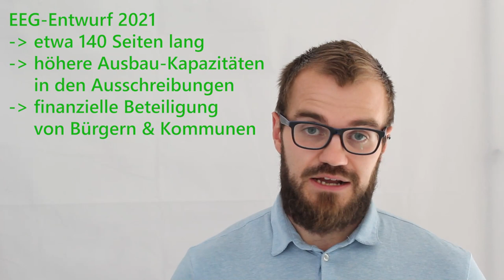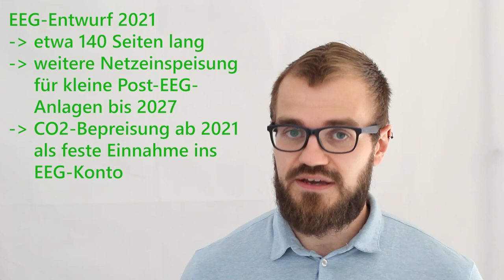Entwurf des EEG 2021 wird diskutiert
Das Erneuerbare-Energie-Gesetz (EEG) wird zum 1. Januar 2021 umfassend geändert. Der entsprechend Referentenentwurf geht seit Ende August 2020 schon herum. Was wird mit dieser Novelle geändert?

00:00 Willkommen
00:15 Was ist EEG?
01:59 EEG-Entwurf 2021
08:58 Verabschiedung